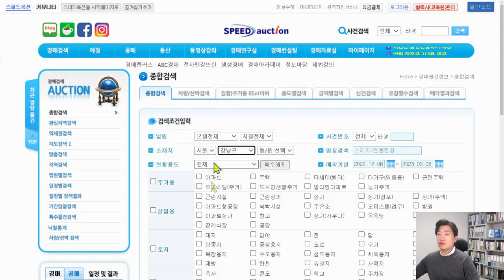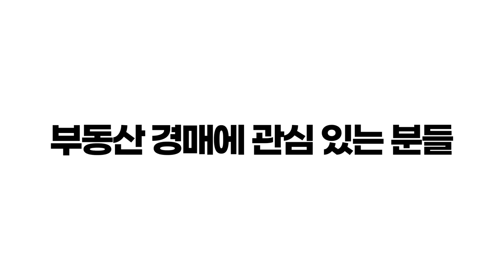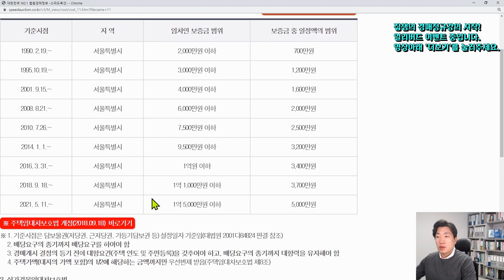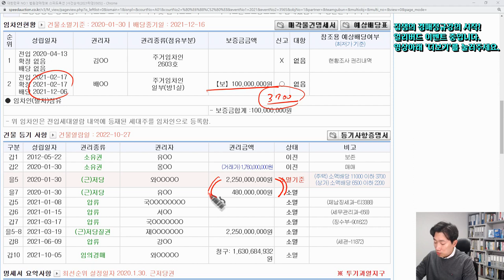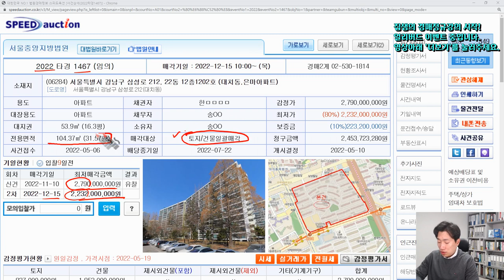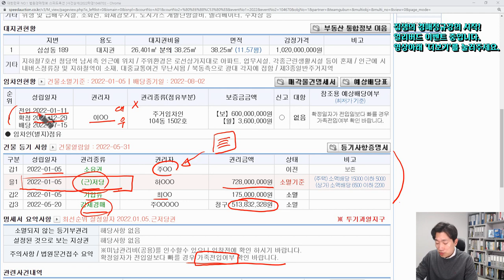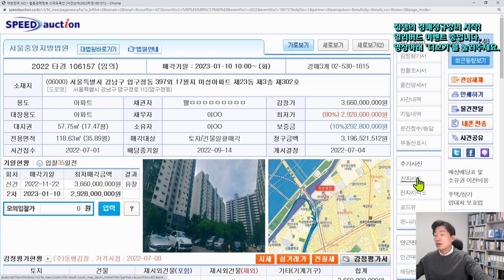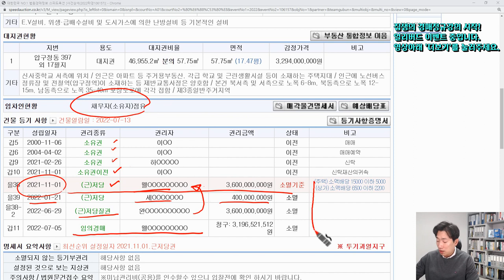강남아파트경매 대치은마 청담자이 삼성동래미안 압구정미성 진행중이에요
강남구 아파트 경매 물건이 여러개 진행중인데요. 평소 보기 힘든 우량한 물건이 많습니다.
청담자이,대치동은마,삼성동래미안라클래시,압구정미성아파트 경매 물건 권리분석 및 입지 체크 해드립니다.

00:00 우량한 강남아파트 경매진행중 물건
01:00 청담자이아파트 경매
08:29 대치은마아파트 경매
11:28 삼성동 래미안라클래시 경매
15:42 압구정미성아파트 경매

유료경매정보업체의 정보로 권리분석 한 것으로 실제 입찰전 직접 공부서류를 열람해보세요. (영상에 나온 정보만으로 입찰에 참여한 경우 입찰과 관련하여 발생하는 문제에 대하여 법적 책임을 지지 않습니다.)

12년간 쌓아온 경매관련 이론과 노하우를 8시간으로 압축하였습니다.
기존 1606명이 수강했고 많은 분들이 만족했던 경매정규강의에서 22년 11월 최신개정판 으로ppt 100여 페이지가 추가되었고, (총438페이지) 강의시간은 1시간 25분 분량이 늘어났습니다.

1. 강의교재(ppt 438페이지)
2. 15종 명도관련서류 (각 상황별 내용증명, 안내문, 합의각서, 경고문 등)
3. 16만 원 상당의 유료경매홈페이지 이용권
4. 65만원 상당의 유료경매홈페이지 35만원으로 할인 적용
5. 코칭권

이 제공됩니다.
선착순 50명 얼리버드 이벤트 중입니다.